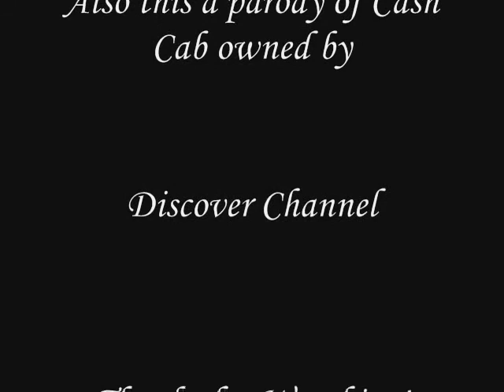Cash Warthog, Halo 3 Machinima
All a player wants is to play capture the flag until some dude who I guess has been watching way too much cash cab picks him up in a warthog.

This Machinima was created under microsoft's game content usage rules using asets from halo 3 microsoft corperation.
I forgot to put in the speacial thanks in the credits so see my other videos for special thanks.